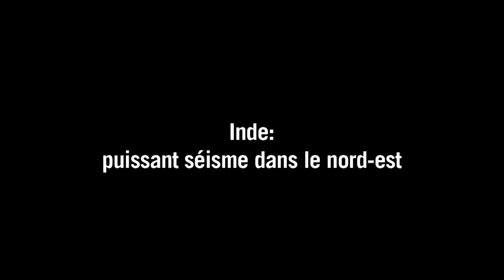Un puissant séisme frappe le nord-est de l'Inde (1)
Un puissant séisme de magnitude 6,7 a touché le nord-est de l'Inde tôt lundi 4 janvier, près de la frontière avec la Birmanie et le Bangladesh, tuant neuf personnes et jetant les habitants paniqués dans les rues.